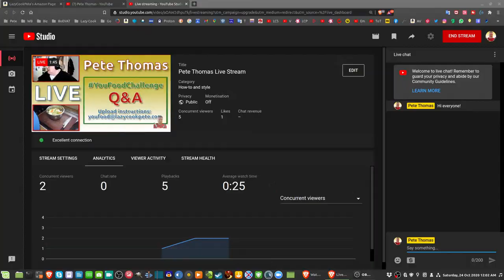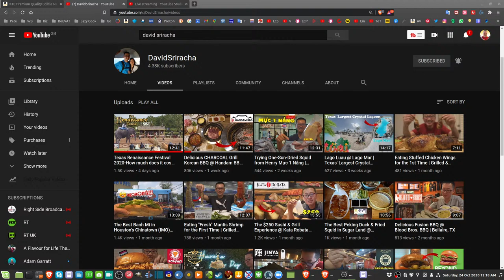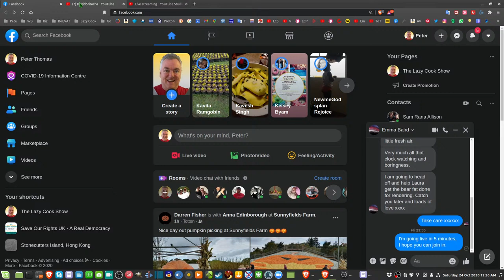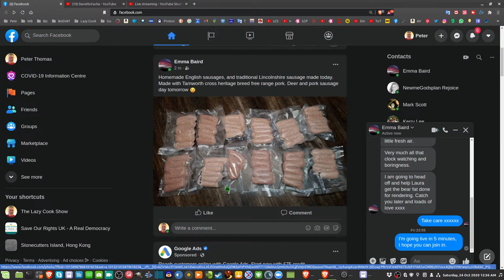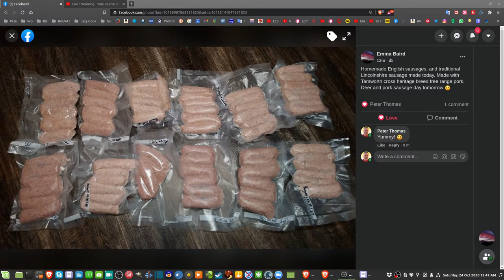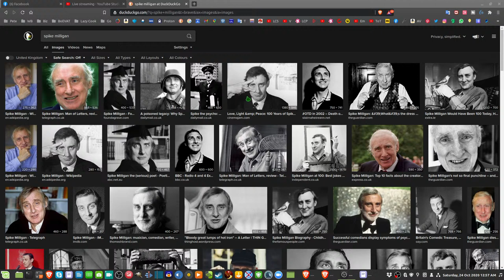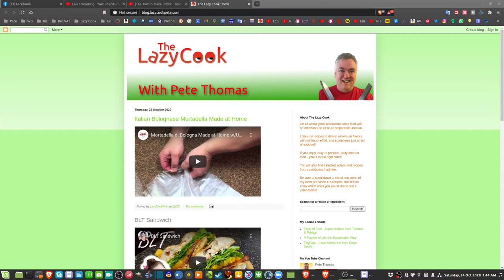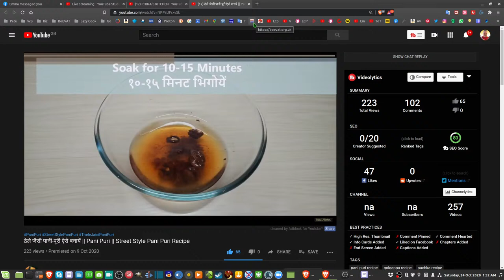Pete Thomas Live Stream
Thanks to those lovely people who joined in the live. I am deeply indebted to you and indeed all my viewers and subscribers.

Apologies for the sound issues, I have identified the problem and I will have it fixed for future live events.

Camera 1: Sony A68 with (usually) Sony DT 18–55 mm F3.5–5.6 SAM II lens.
RØDE VideoMicro Compact On Camera Microphone with Rycote Lyre Mount.
FeiYu Tech a1000 3Axis Gimbal for steady shot footage.

*** Remember to check the info cards for links. To view just hover your cursor over the top right of the video (YouTube only).

Listings of equipment, tools and ingredients used in the Lazy Cook kitchen.

To make sure you receive notice of my new videos, please Subscribe and make sure you click the bell icon next to the Subscribe button and check the box and select All.

FeiYu Tech a1000 3Axis Gimbal for DSLR steady shot footage.